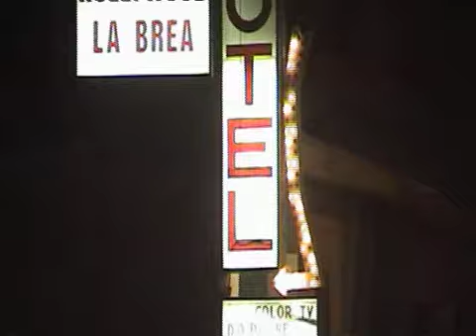If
Alternative Music video